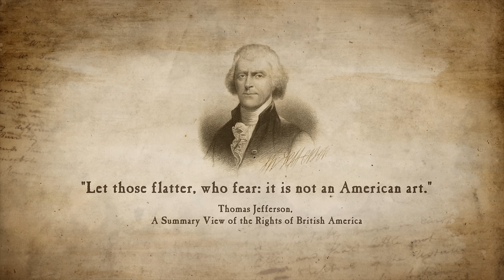Lesson Four | Consent of the Governed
Because all Men are equal and free, no one can rule another without the consent of the people. Consent is a fundamental principle of a free government, therefore it has significant implications for the form of government to be adopted.

Discover the profound truths of the Constitution in an entirely new way through Hillsdale College’s “Introduction to the Constitution.” Find yourself at the table with Dr. Larry Arnn, as he teaches his students the principles of liberty. Experience the lively discussions that take place as students explore the implications and beauty of our Constitution.